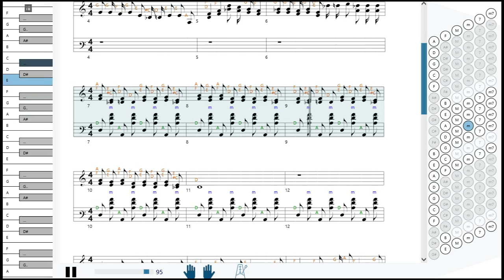Как играть на аккордеоне Советский Марш | How to play Soviet march (Red Alert) on accordion